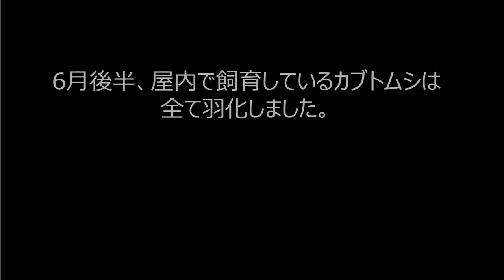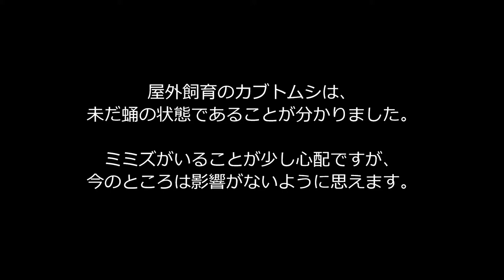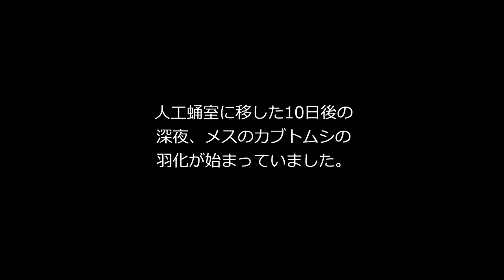カブトムシ 人工蛹室から羽化へ Japanese horned beetle have emerged in the artificial pupation chamber.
屋外で飼育しているカブトムシの状況を確認しました。この際、蛹室を壊してしまうかもしれませんので、人工蛹室を準備しました。2匹の蛹を見つけて無事であることを確認し、人工蛹室に入れました。その後、人工蛹室内の蛹の羽化が始まりました。

この動画の記事はこちらになります。